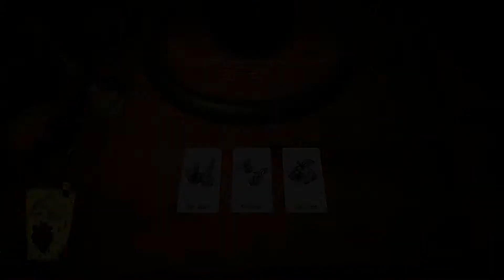Lets Play Hands of Fate: Jack of Plague #4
Thanks for all the LIKES & COMMENTS & FAVS

Happy Gaming

Dan